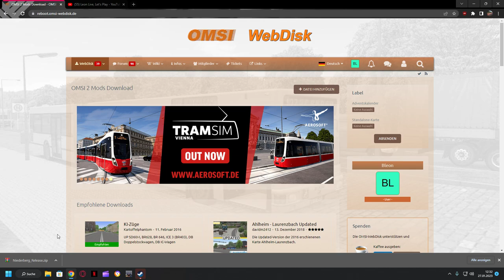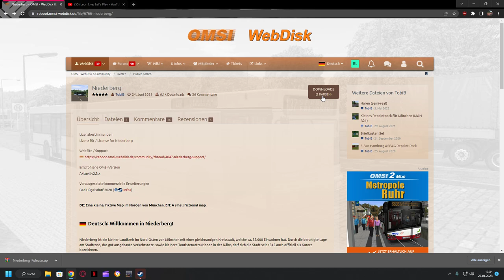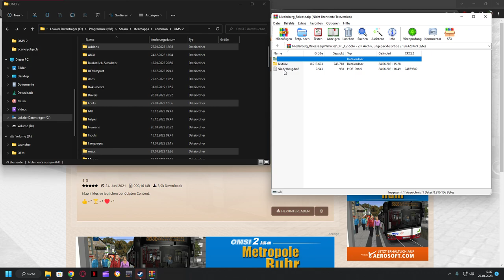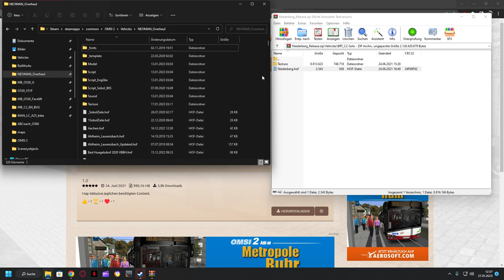Tutorial Omsi 2, Maps installieren und einfügen